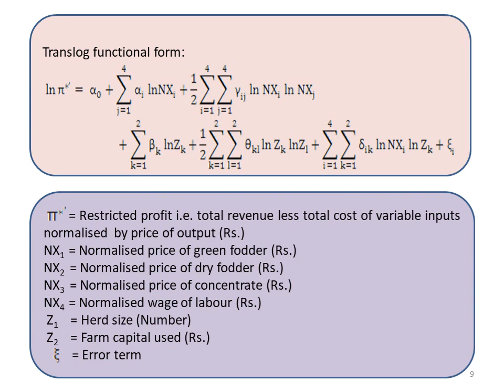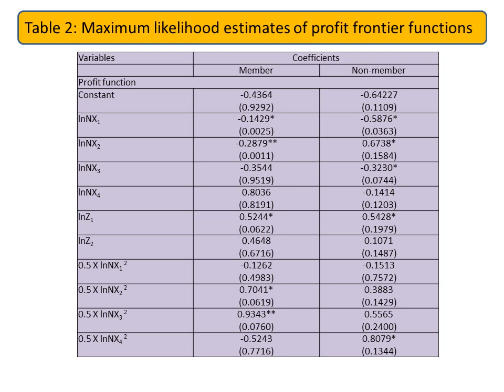54. Sixth National Seminar 2020 presentations: NS20-054